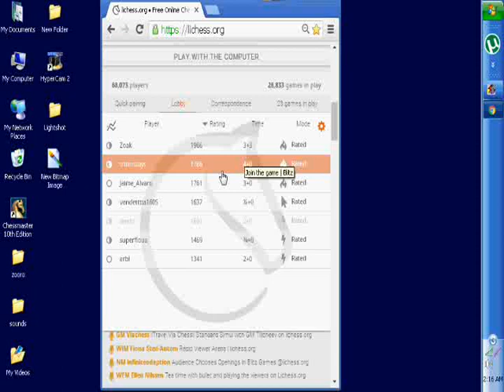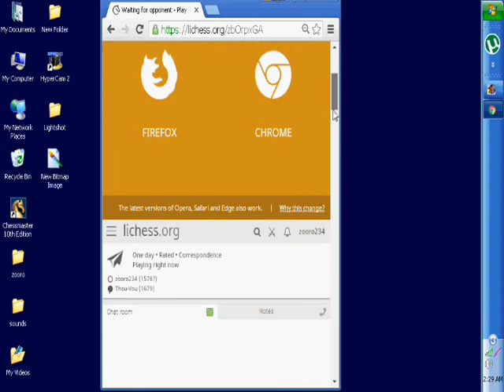Pakistani chess 24 game at a time (karachi got talent)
pakistani player zubair ali (zooro) ka insane game dekho pagal na ho jao to kehna. karachi got talent for more videos and updates subscribe for watching more insane game click on the